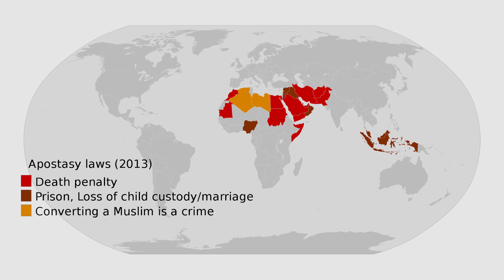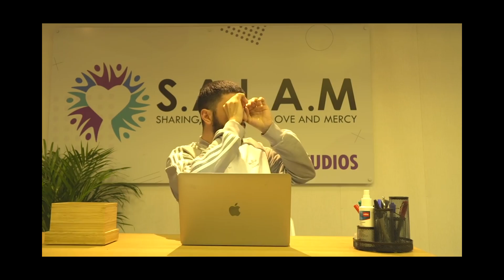Ali Dawah Deconstructed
Hi I am Veedu, I make comedy skits in the hope of raising interesting questions and encouraging civil discourse on important topics.

Let's beat bigotry with a smile!